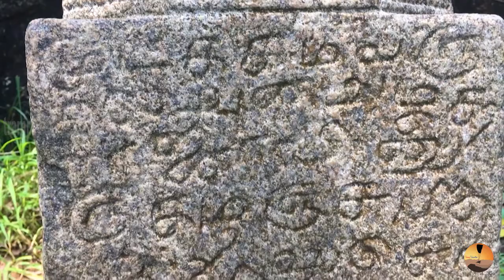ചിതറാല്‍ ജെയ്ൻ സ്മാരകങ്ങൾ - കന്യാകുമാരി. Chitharal Rock Jain Temple - Malaikovil - Kanyakumari.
പ്രകൃതികനിഞ്ഞനുഗ്രഹിച്ച തിരുച്ചനാട്ടു മലയിലാണ് ചിതറാല്‍ ജെയ്ൻ സ്മാരകങ്ങൾ സ്ഥിതിചെയ്യുന്നത്. ഇവിടെ നിന്നുള്ള പ്രകൃതിയുടെ കാഴ്ച മനോഹരമാണ് ചുറ്റും പ്രകൃതി പച്ചപ്പപുതച്ചു നില്കുന്നു. ആറ്റം കാണാന്‍ കഴിയാത്തത്ര ദൂരത്തില്‍ പരന്നുകിടക്കുന്ന പ്രകൃതിയുടെ മനോഹാരിത കണ്ടാലും, കണ്ടാലും മതിവരില്ല. ക്ഷേത്ര ചുമരുകളില്‍ പാറയില്‍ കൊത്തിയ മനോഹരശില്പങ്ങള്‍. പ്രകൃതിദത്ത കല്ലുകളില്‍ ജൈന തീർത്ഥങ്കരന്മാര്‍ കൊത്തിയ നിരവധി ശില്പങ്ങള്‍. ജൈന മതത്തിന്‍റെ കേന്ദ്രമെന്നറിയപ്പെടുന്നത്  കര്‍ണാടക ശ്രാവണ ബാലഗോളയാണ്.  അവിടെ നിന്ന് ജൈന മതത്തിന്‍റെ പ്രചാരണത്തിനായി അനേകം മിഷനറിമാരെ കേരളത്തിലേക്കും, മറ്റുപല നാടുകളിലേക്കും  അയക്കുകയുണ്ടായി, അതിനാല്‍ കേരളത്തിലും  ജൈന മതം കുറേശെ വേരോടുകയും ചെയ്തു അവയുടെ തെളിവാണ് പാലക്കാട് ആലത്തൂരിലെ ജൈന ക്ഷേത്രവും പെരുമ്പാവൂരിനടുത്തുള്ള കല്ലില്‍ ക്ഷേത്രവും എന്ന് പറപ്പെടുന്നു. ഇങ്ങനെ പലനാടുകളിലും ഉള്ള ജൈന മതപ്രചാരണത്തിന്‍റെ ഏറ്റവും പഴക്കമുള്ള തെളിവാണ് ചിതറാല്‍.  പല്ലവ രാജാവ് മഹേന്ദ്രവർമ്മൻ ഒന്നാമന്‍ ആയിരുന്നു  ഇവിടുത്തെ ജൈന സ്വാധീനത്തിന് കാരണം. ഇപ്പോൾ ആർക്കിയോളജിക്കൽ സർവേ ഓഫ് ഇന്ത്യയുടെ സംരക്ഷിത സ്മാരകങ്ങളുടെ പട്ടികയിൽ ഉൾപ്പെടുത്തിയിട്ടുള്ളതാണ് ചിതറാല്‍ ജെയ്ൻ സ്മാരകങ്ങൾ.